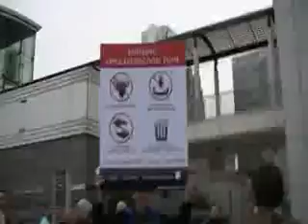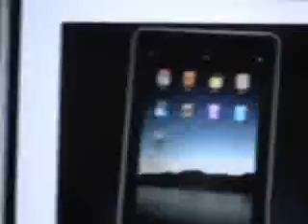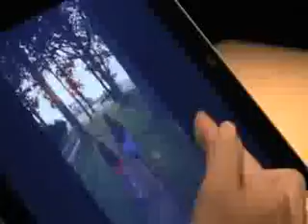iPad iPad iPad 5 iPad iPad iPad iPad!!! IPAD!!!!! crazy TV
Meet the Apple iPd touch friend Fre pad here